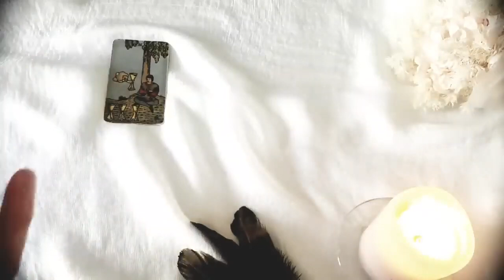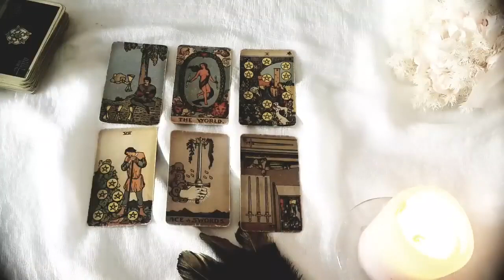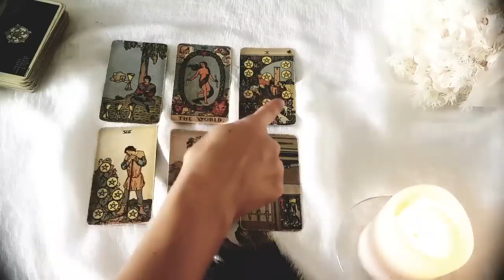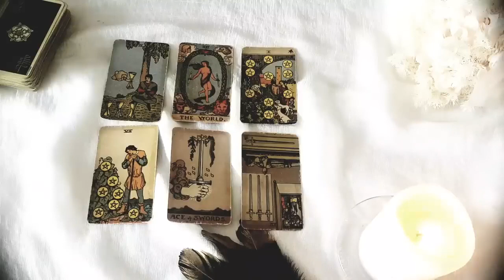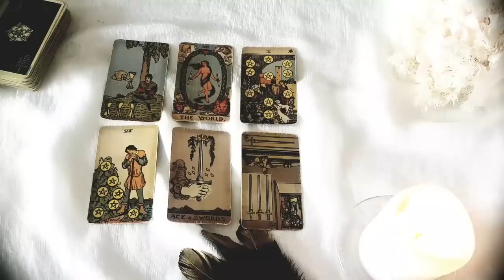ARIES 🩵💫 THIS IS WRITTEN IN THE STARS FOR YOU! 🩵💫THIS PERSON IS WRITTEN IN YOUR HEART! DECEMBER 2023